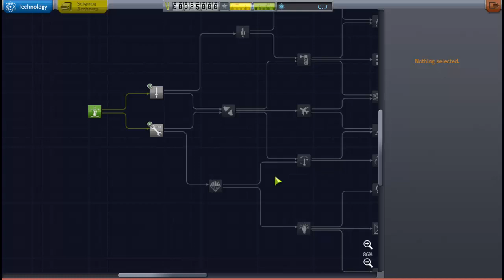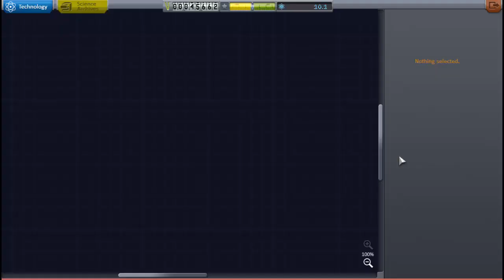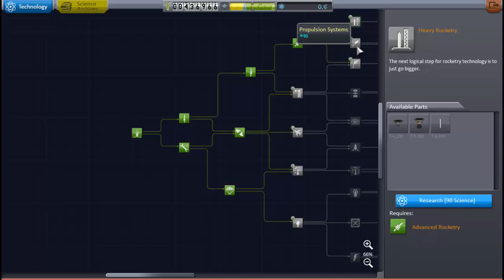Kerbal Space Program 1.0 Let's Play Episode 01 : Starting off with a bang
Starting my Kerbal Space Program 1.0 Series.
In this Episode: I start off with a bang. (and lose my first Kerbal)

Kerbal Space Program is a multi-genre game where the players create their own space program.